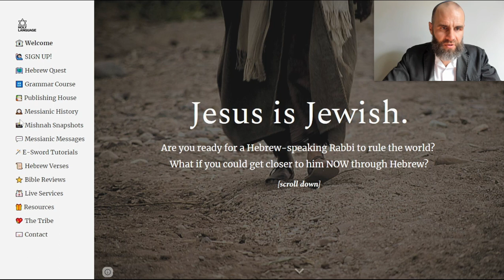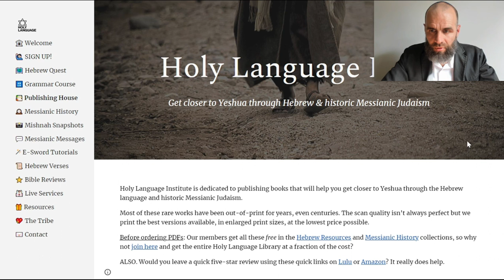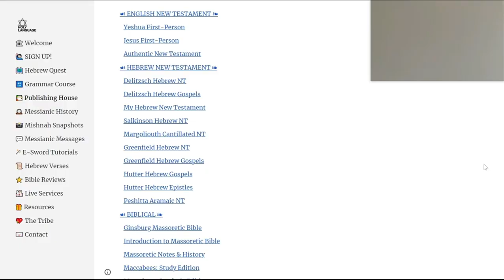🎯 Messianic Jewish Books @ Holy Language Publishing House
Get these books (and more!) at the Holy Language Publishing House:

☙ ENGLISH NEW TESTAMENTS ❧
Yeshua First-Person: Gospels phrased first-person with first-century Hebrew/Aramaic
Jesus First-Person: English names edition
Authentic New Testament: First Messianic Jewish NT in modern history, from 1950s

☙ HEBREW NEW TESTAMENTS ❧
Delitzsch Hebrew NT: Written with the Hebrew the authors of the NewTestament would have used
Delitzsch Hebrew Gospels: Listing all variants between editions 1-12
My Hebrew New Testament: Everything Franz Delitzsch wrote in English about his translation
Salkinson Hebrew NT: Based on Delitzsch but more flowing and poetic and only uses Biblical Hebrew words
Margoliouth Cantillated NT: The only version with cantillation marks so you can lein/sing it
Greenfield Hebrew NT: The best version before Delizsch, written by a mysterious anonymous Jew
Greenfield Hebrew Gospels: Includes historical background
Hutter Hebrew Gospels: the first published Hebrew New Testament (includes Aramaic and Greek)
Hutter Hebrew Epistles: in Hebrew, Aramaic, and Greek
Peshitta Aramaic NT: Syriac written in Hebrew letters

☙ BIBLICAL ❧
Ginsburg Massoretic Bible: Tanach with Masoretic notes
Introduction to Massoretic Bible: Detailed encounter with the original text of the Bible
Massoretic Notes & History: By the Jewish grandfathers of the Reformation
Maccabees Study Edition: Literal translation with notes
Maccabees Reader's Edition: Simpler translation, reads like a novel

☙ RABBINIC ❧
Midrash Rabbah: English
Mishnah: Hebrew/English
Digital Mishnah: Hebrew/English
Danby Mishnah: English
Mishnah Illustrates Gospels: Examples of how Jewish writings shed light on the Jewishness of Jesus and the NT
Christianity in Talmud & Midrash: Every reference to Yeshua and his disciples in early Rabbinic literature

☙ HISTORY ❧
Franz Delitzsch Anthology: Autobiography, biographies, tributes, pictures
Isaac Salkinson Anthology: Autobiography, letters, portrait, and more
William Greenfield Anthology: Story of linguistic savante and NT translator
History of Jewish Christianity: Messianic Judaism from the first to the twentieth century
Some Jewish Witnesses: Hundreds of stories of Jewish believers in Jesus
Eminent Hebrew Christians: Biographies of pioneer Messianic
John Wilkinson: Biography of the man who put over half a million Hebrew/Yiddish NTs into Jewish hands
F. C. Ewald: Glimpses of Jerusalem, Israel and Jewish-Christian relations in 1800s
Joseph Samuel Frey: Testimony of the founder of the London Society which published the first Hebrew NT

☙ THEOLOGY ❧
Israel My Glory: Defense of Christian
Controversy of Zion: Modern History's first argument for Messianic Judaism, from 1840s
Joseph and Benjamin: Letters from a Jewish believer to his brother
Judah and Israel: Arguments in favour of Israel

☙ HEBREW DICTIONARIES ❧
Frequent Hebrew Words: Lists of the most-often used words in Tanach

☙ HEBREW GRAMMARS ❧
Essentials of Biblical Hebrew
Mishnaic Hebrew Grammar

☙ HEBREW HISTORY ❧
Antiquity of the Hebrew Language
History of the Hebrew Text